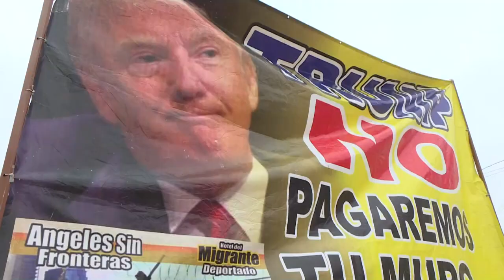En el santuario de California, Trump defiende muro con México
El presidente Donald Trump advirtió el martes que habrá "un caos" si no se construye el controvertido muro que quiere levantar en la frontera con México, mientras inspeccionaba en California varios prototipos de este proyecto.